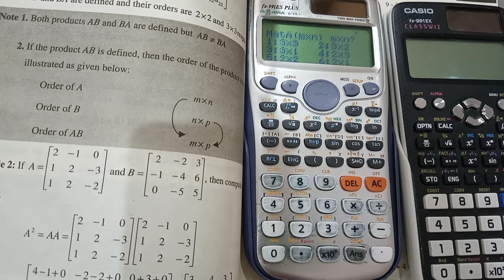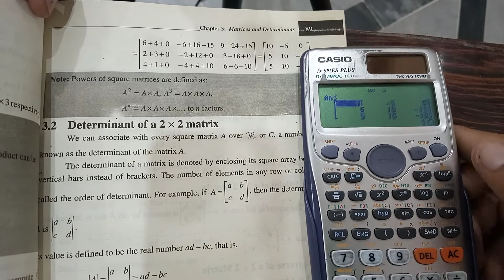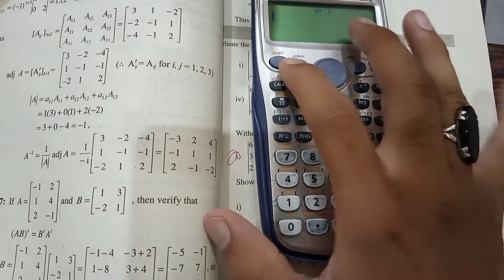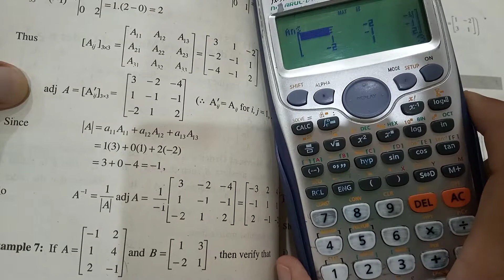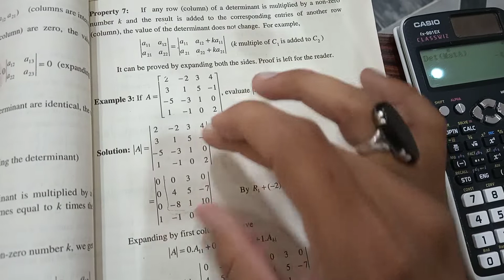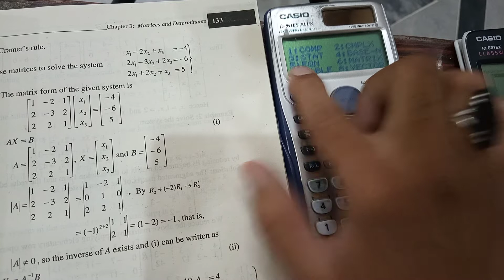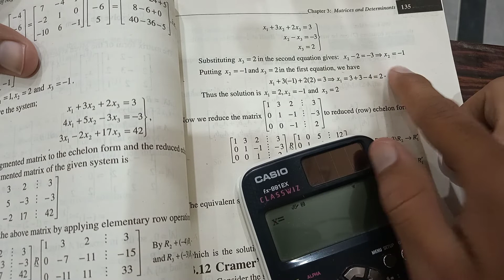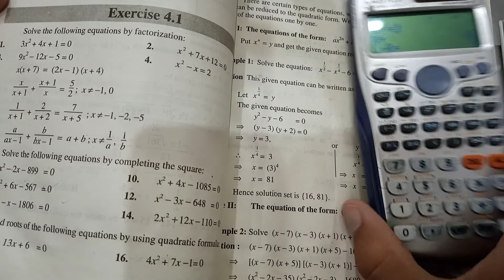chapter 3 fsc part 1 math with scientific calculator